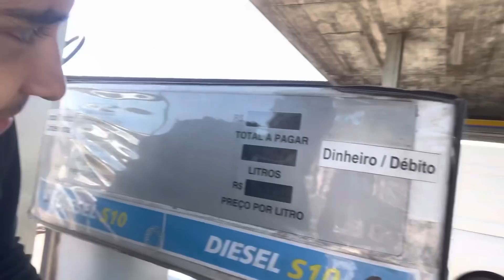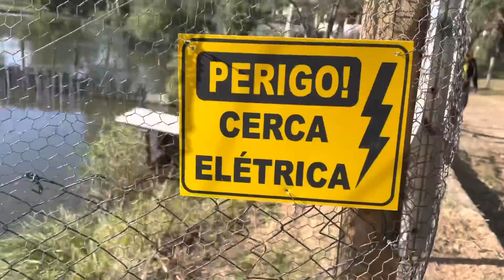Muitos cisnes Brancos Raros e aves incríveis na Minas Trip | Aves Recriar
Esse foi um pouquinho do berço das aves, fala a verdade que lugar e experiencia incríveis, muito obrigado familia por mais essa oportunidade sem vocês não seria possível ♥

Obrigado pela oportunidade Dona Angela ❤️
Acompanhe o berço das aves no instagram